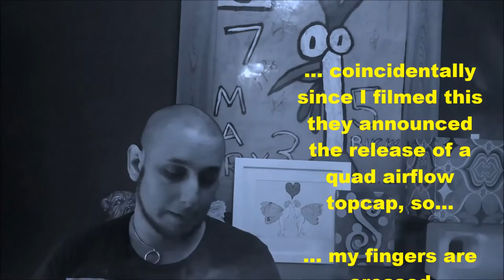The Petri RDA by DotMod v1.5 | Review and Ramblings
We're going to cover a lot in this video. We're going to review the Petri RDA v1.5 by DotMod with the improved posts, widened post holes, and new thumb screws. We're going to compare it to a really crummy clone. And along the way, we're going to take a good look at the state of the clone market, masculine vs feminine RDAs, and give a well-deserved shout out to an awesome local vape shop.

It's an awesome RDA - lemme tell ya. Two post deck with four post holes. The deck is all peek. 24K gold plated hardware, Thumb screws. Conical top cap. Just gorgeous. Classy. A treat to build on - mostly. The authentic is in any case. Just a work of art. Simple and elegant. Can't say the same for the clone. Almost depressing to compare the two. The authentic just blows it out of the water... but would I buy it again for $100?

Modern Vapor Company
(site coming any day now)

-24k Gold Plated Brass Deck
-Innovative Two-Post Design
-Entire deck is PEEK (Insulator)
-2 Large Holes in each Post
-Huge Juice Well
-Fat Screws
-Hard Anodized Aluminum Sleeve
-Easy Drip Three-Piece Atty Design

Come be my friend on Facebook - Ohmboy Josh

Have a product you want reviewed? A new eliquid? A new RDA? A mod? Want to get your shop's name out there?

Support Casaa - Fight for your Right to Vape!

Vape On, Vapers!